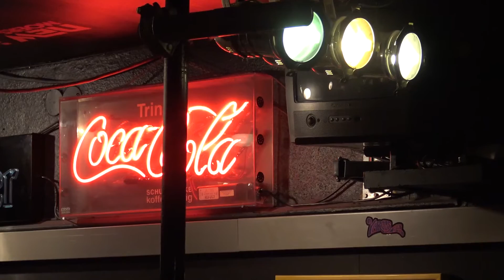Peter Rüchel meets 78TWINS - It's All Over Now, Baby Blue + Superstition + Truth`ll Set You Free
0:28 It's All Over Now, Baby Blue (Bob Dylan)
5:54 Superstition (Stevie Wonder)
12:18 Truth`ll Set You Free (Mother's Finest)

Bastian Korn: Piano, Gesang.
Benny Korn: Schlagzeug, Gesang.
Martin Ettrich: Gitarre.
Sven Hiller: Bass.
Der WDR-Rockpalast ist untrennbar mit dem Namen Peter Rüchel verbunden, dem Begründer der legendären Sendung, die seit Mitte der 70er-Jahre live produziert wurde. Die Idee zu dieser Reihe wurde
im legendären Live-Club TOPOS in Leverkusen geboren. Peter Rüchel ist hier Stammgast und Bastian Korn, der Pianist und Chef der 78Twins, gibt hier seit Jahren mindestens einmal im Monat ein Konzert (solo oder mit Band). Peter wurde „Fan“ und es entwickelte sich eine Freundschaft.
Nach den Shows wurde oft lange zusammengesessen. Peter erzählte von seiner Arbeit mit dem Rockpalast, das Booking, die Organisation und die für die damalige Zeit mitunter naive Herangehensweise an eine solche Veranstaltung. Eine TV Live-Eurovisions-Sendung mit internationalen Stars über viele Stunden war damals ein absolutes Novum und der WDR steckte damals noch in den Kinderschuhen.
Kurzum... genug Stoff für einen interessanten Abend, Anekdoten, Kurioses aus der langen WDR-Rockpalast-Geschichte, kombiniert mit einer erstklassigen Live-Band. Mit im Gepäck ist das „Rockpalast-Buch“ von Peter Rüchel und die aktuelle DVD (und CD) der 78Twins "Fast Beinahe Bekannt“, produziert von Peter Brandt und Tobias Berbuer. Das „Road-Movie“ zeigt den alltäglichen Tour-Wahnsinn einer unbekannten Rockband ohne Plattenvertrag, die nach über 1000 Auftritten die Schnauze immer noch nicht voll hat.
Ton: Q4+EQ+REVerence